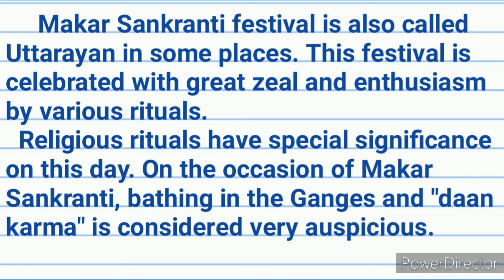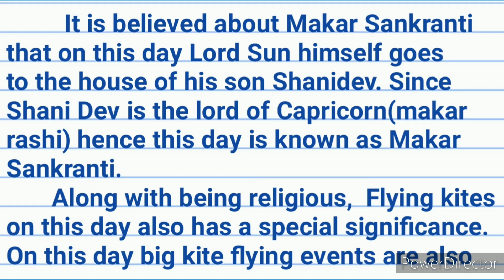Makar sankranti essay in english।easy to learn very simple essay।essay on Makar sankranti in english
Makar sankranti essay in english।easy to learn very simple essay।essay on Makar sankranti in english। Shandar study

👉 10 lines on makar sakranti in hindi